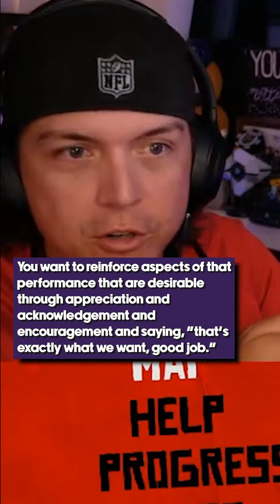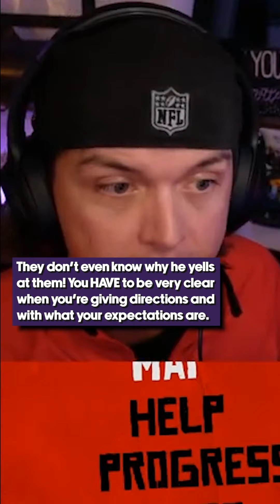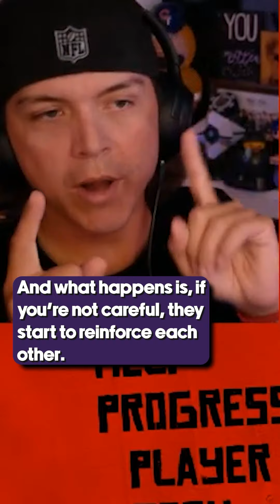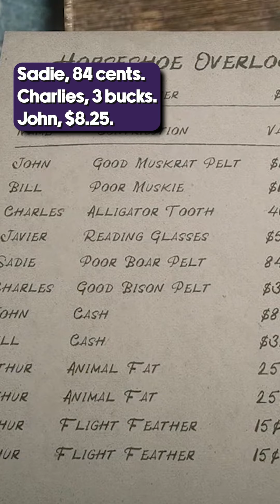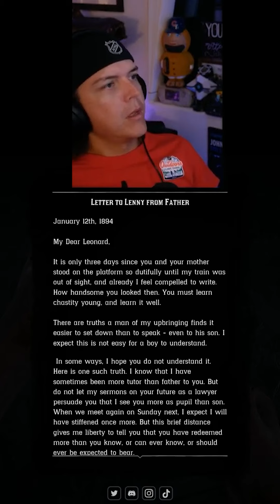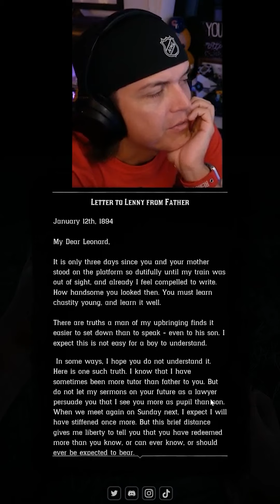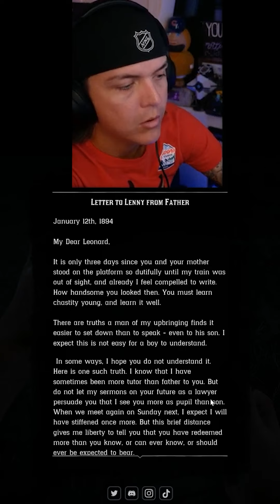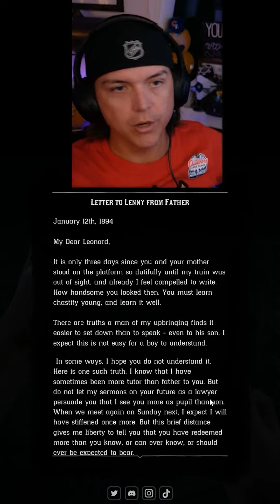Red Dead Redemption 2: Mental Health TikToks | Dr. Mick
A compilation of DrMick's mental health tidbits from TikTok. Looking at various mental health concepts as he played through Red Dead Redemption 2. Chapter markers are below if you're looking for something specific.

[Game] Sessions with a Therapist with Dr. Mick is live several days per week.

00:00 Dutch's Speech and his leadership
01:44 Arthur doubting Dutch
03:04 Arthur projecting and his self-schema
05:05 Arthur's self-loathing and how the gang reinforces that narrative
07:34 Teaching people a skill that you are skillful at
09:58 "Would people during this time period accept your help as a therapist?"
11:46 How you might further polarize yourself into problematic stuff
13:28 Process commentary from Kieran
16:06 Over-Under functioning
18:15 Dutch isn't contributing to the camp's funds
19:26 Giving Mickey some human connection
22:16 "I wish I was different"
24:09 Self-triangulation
25:21 Autonomy is looked down upon by Dutch
26:57 How to break out of self-loathing
29:00 Calling out microaggressions
31:49 You can punish desirable behaviors
34:09 Why Arthur is an implicit leader
36:03 Difference between gambling and addiction to drugs
38:12 Working with people who over-personalize
40:08 Dutch calling out Arthur
42:14 What to understand about Cults
44:26 Lenny's Letter - How childhood experiences can translate into adulthood
47:23 Older generations complaining about younger generations
48:21 Why I can't even diagnose video game characters
49:37 Charles calling out Arthur
51:23 Sadie standing up for herself
53:09 Over-simplified representations of people
55:14 Mr. Margaret and internalized objects
57:34 How we phrase our questions matters
59:06 Intervention and developing coping strategies
01:01:54 There's power in numbers and holding people accountable
01:03:40 If I was Bill and Arthur's therapist
01:05:44 Micah over-compensating
01:07:15 Micah calls out Arthur
01:08:30 Micah trying to gain power
01:09:35 A perfect example of 'splitting' with Arthur
01:12:26 Abstract interpretations
01:15:21 Scaffolding - Learning  Theory
01:17:31 We CLEARLY see where Abigail stands with John
01:19:46 Setting boundaries with Mary
01:22:45 How I'd help this particular couple with this argument
01:25:20 Don't let your past dictate your future
01:27:32 Backfire Effect
01:29:48 Dutch using emotional manipulation
01:31:54 Self-narrative and how it leads to certain behaviors
01:34:47 How Arthur is coping with his grief
01:37:00 What trauma does to the brain
01:38:50 Don't look at boundaries as a challenge
01:40:00 Showing appreciation and the impact it can have
01:42:00 Arthur opening-up
01:44:57 Micah trying to be like Dutch to manipulate Arthur
01:46:18 Assimilation
01:48:31 The moment that Arthur loses Dutch
01:50:44 Reactive vs Proactive in planning
01:53:01 You DO NOT have to follow your self-narrative
01:55:58 John deferring his own accountability onto Abigail
01:57:30 When it's somebody you care about, engage with their vulnerability
01:59:24 John needs to be firm with his boundaries
02:01:27 Parents that may be threatened by their children's intelligence